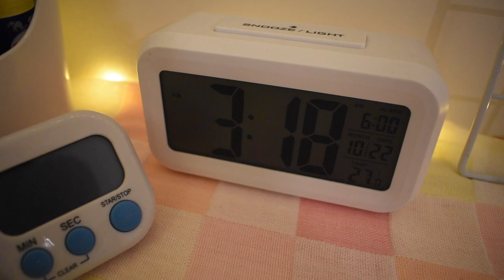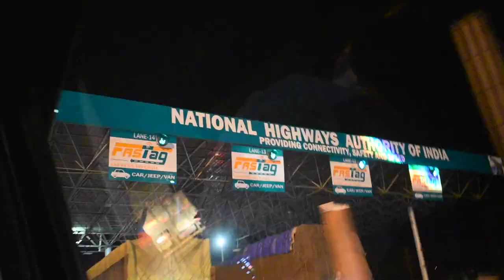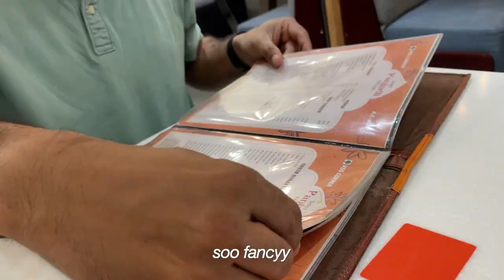GOA VLOG DAY 1 | South Goa, Staying at Fairfield by Marriot benaulim! | room tour & a day in Goa🏝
Hope ya'll enjoyed this video!